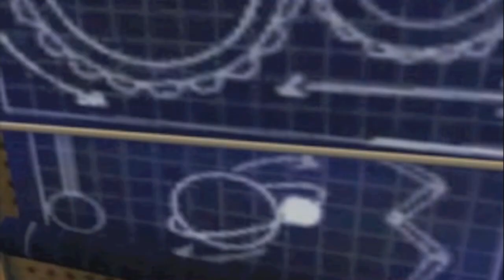Back in Time(A Sims3 music video)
Added a different soundtrack but same video of the Sims I shot 1 years ago. enjoy :)